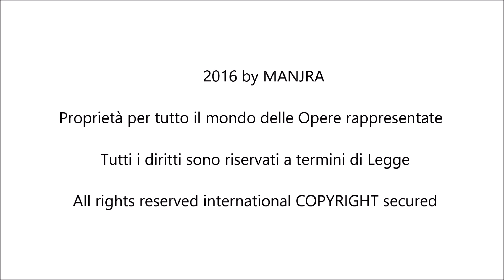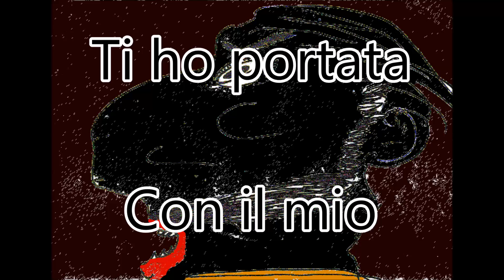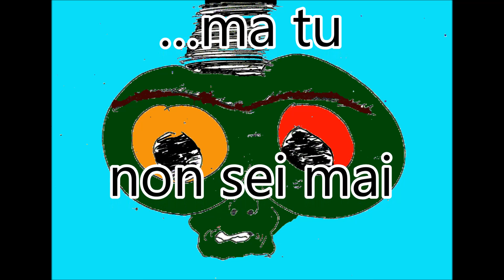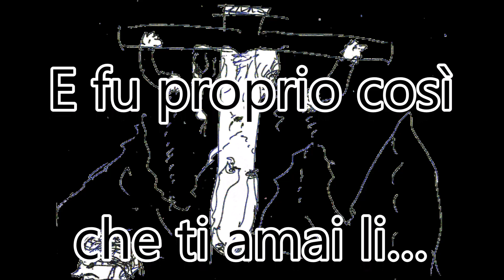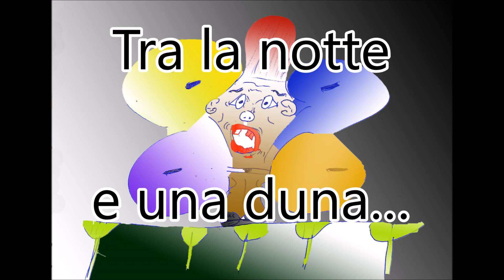Ritmo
Poesie e Racconti Poetici Inediti - galleria GDAM : " Ritmo " di Manjra